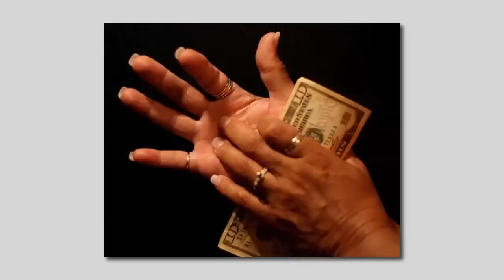استنتج:خرافات قديمة صدقها الناس في العالم!!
Raghibe Amine
قنوات
Bein Sport
بي إن سبورت
Dog
Cat
Cats
Tiger
Lion
Monkey
Zoo
Car
Cars
Girls
Girl
Artist
Representative

kisat nass
th3pro
google adcense
adcense
blogger
algerie
la fouine
exclusive
soprano
badr hari
Artist
Crazy
Madness
Hidden Camera
Entertainment
Football
Basketball
Viva
Prostitution
Funny
Clips
Cooking
Offers
Show
Reduction
Lottery
President
Typhoon
Earthquake
Killing
Crime
TV
IPhone
Samsung
Sex
Exciting
Sexy
Series
Movies
Film
Baby
Child
Justin Bieber
Michael Jackson
Ventricular
Beach
Harassment
Photos
Programs
Report
Disaster
Disasters
Documentary
royal baby
catching fire
baby i
versace migos drake
music
funny
best song ever
movies
drake
lil wayne
blurred lines
full movie
music
minecraft
one direction
avicii
movies
blurred lines
mel smith
royal baby
catching fire
best song ever
alan partridge
one direction
selena gomez
تسلية
صور محمد عساف
عبده موته
محمد عساف
العاب تلبيس البنات
لعاب ذكاء
اغانى رمضان
عادل امام
توم جيري
مسلسلات رمضان 2013
رشيد شو
سعد المجرد
كيليميني
rachid show
اغنية
كاس العالم
اعلام دول العالم
نتائج التحصيلي
دول اوروبا
صور رمضان
اخر الاخبار
رمضان
movies
فيلم
اغاني
رقص
افلام
فلم
محمد عساف
حسن شحاتة الشيعى
مرسي
تكي
كاظم الساهر
على الطاير
تويتر
فيس بوك
تميم بن حمد
ديوان المظالم
حسن شحاته
جامعة القصيم
اسعار الذهب
اخبار مصر
صور رمضان
اليوم السابع
جامعة الدمام
جامعة تبوك
اغاني 2014
اغاني 2013
حبيبي برشلوني
ايوب
باسم يوسف
تكي
ماين كرافت
الكويت
الامارات
السعودية
مصر
قطر
البحرين
شيعه
سنه
العربية
الجزيرة
النصر
برنامج
مقلب
خفية
مسلسلات
افلام
مسلسل
اغاني
موسيقى
صالة
الاتجاة المعاكس
بنت مغربية
بنت مصرية
فيلم وثائقي
فيلم وثائقى
كوميدي
سوري
عادل امام
يسرى
كاميرا خفية
رامز
جلال هاني
سلامة هاني
رمزي محمد
هنيدي كورة
رياضة
المبدع العربي
اخبار
الجزيرة
انفجار
تفجير
العراق
اغتيال
قتل
تدمير
بانياس
دمشق
سقوط
الاسد
قتل
بشار
الاسد
وفاة الملك عبدالله بتال القوس محمد
الدوسري
تقنيات
ابتكار
وثائقي
حلى
حلويات
كيك طرطى
كاكاو
قهوه
الجمعة
عبدالله
المديفر
مرتضى
منصور
روني
بلاستيشن 4
جلكسي 5 6
اخبار
اوباما
الصين
حريق
سيول
رشيد شو
لسعد المجرد
medi1tv
cheb akil
accident
inna
الحلقة
maroc
comedia
قصة الناس
countdown
rap maroc
hackers

outajajt
said outajajt
damsiri
139tl in dollars
outajajt 2014
said outajajt 2011
fatima tabaamrant
amrrakchi 2012
outajajt 2012
outajajt 2013
outajajt 2011
said
outajjajt
amrrakchi 2011
sa3id outajajt 2013
l3zawi
itran imjad
said otajajt 2011
imghrane
im3ranlahbab
outajajt lportable
lhoussi outajajt
mzouda prouduction
touggane
sa3id outajajt
said otajajt
foto de agadir
rachud asmoun
ait el hawa
brahim asli
tamazirt
inerzaf
agdal
achkayn
said outjajt
said outajajet
almou7tarif
the fand11
huhu1982